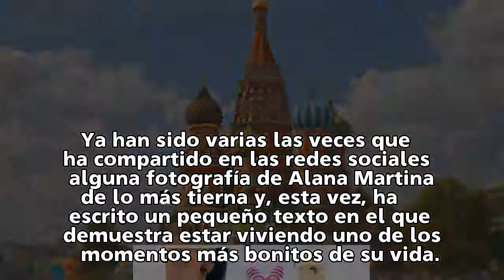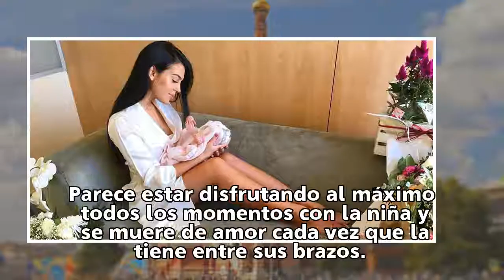Georgina Rodríguez, puro amor con su hija Alana Martina